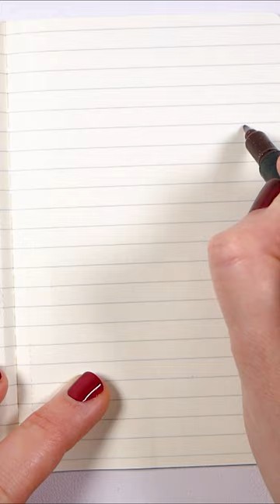Mushroom Easy Doodle Art For Beginners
flower heart, easy watercolor, paint with me, draw with me, watercolor for beginners, romantic postcard, DIY postcard, art process, sketching, watercolor time-lapse, creative process, weekend art, tutorial, step by step, how to draw, doodles, mushroom